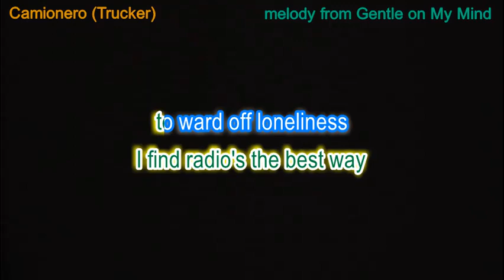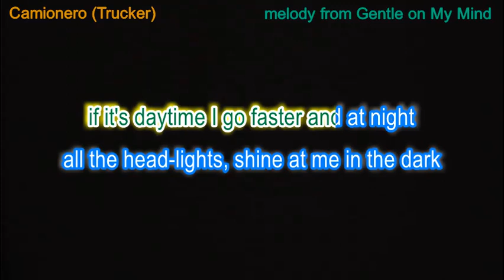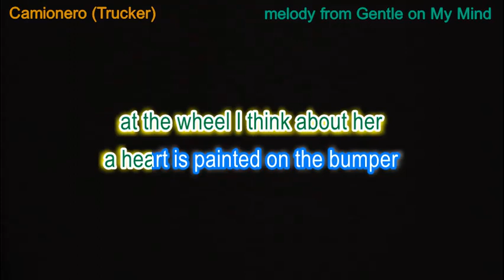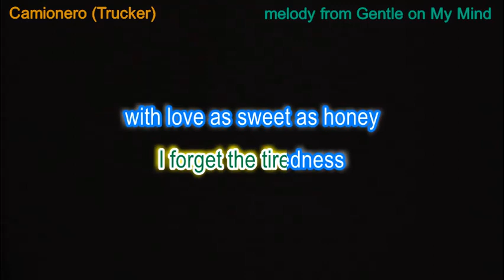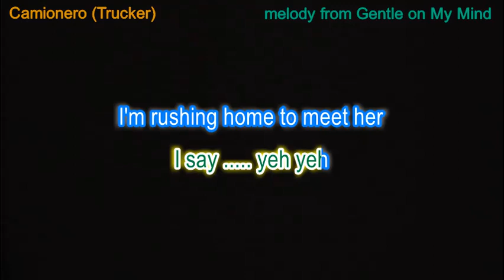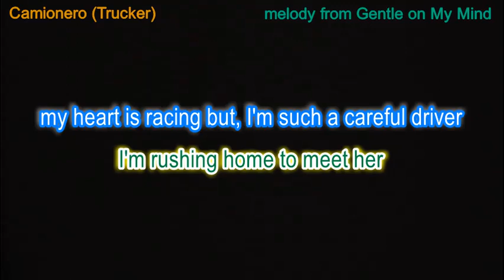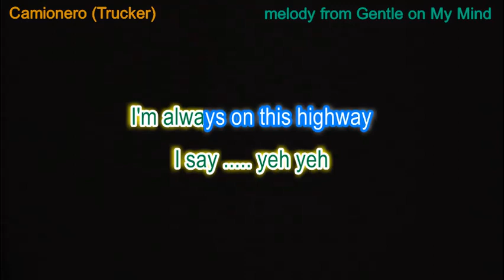Trucker (Camionero) - partial melody from "Gentle on My Mind" - English lyrics, Spanish vocals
Canadian truckers should probably use "eh eh" instead of "yeh yeh".
AFTERTHOUGHT: "a heart's painted" might be easier to sing that "a heart is painted".
NOTE: These are a different set of lyrics to the original English song, which has complex verses and no chorus. This is based on the Brazilian version which has simple verses with a unique chorus added.
Original song "Gentle on My Mind" composed in English by John Hartford and made popular by singer Glen Campbell in 1968.
Brazilian version "Caminhoneiro (Trucker)" written with different lyrics but same melody (for the verses only) by Roberto Carlos/Erasmo Carlos and recorded by Roberto in 1984.